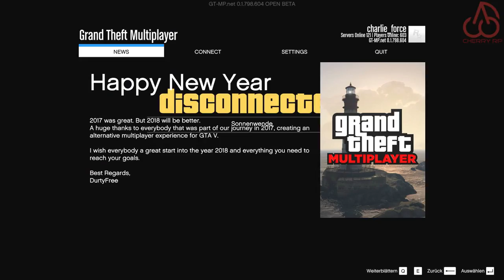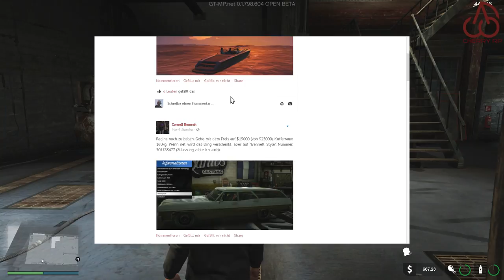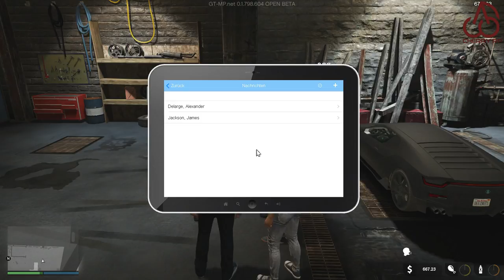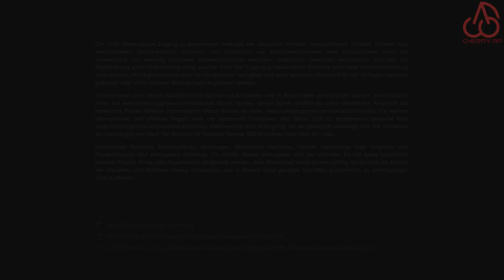9.5.18 | ACLS Praktikum Tag 3 🔨 | 🍒 CherryRP.de #2